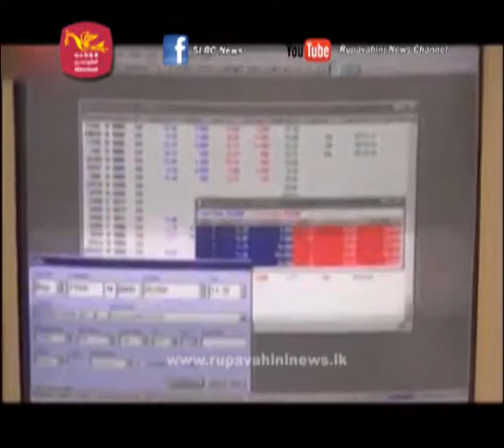United National party history